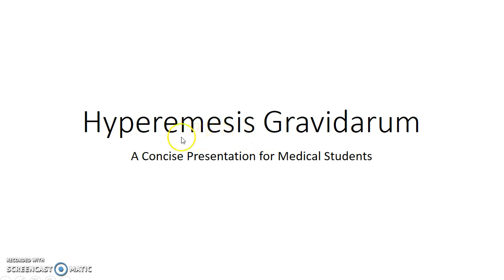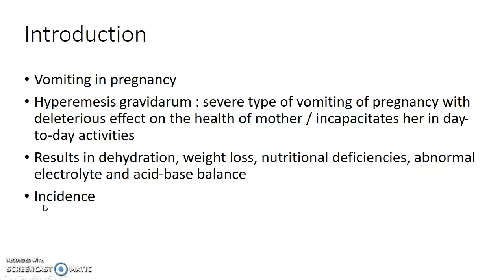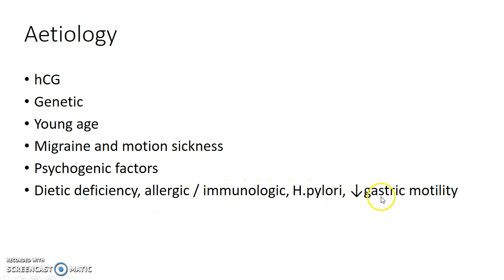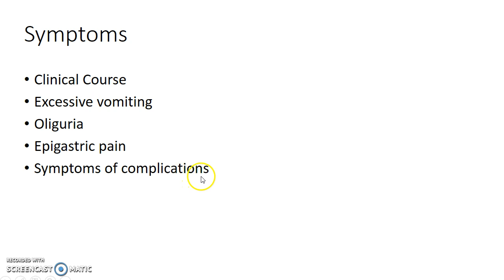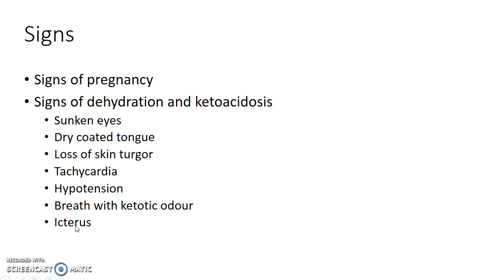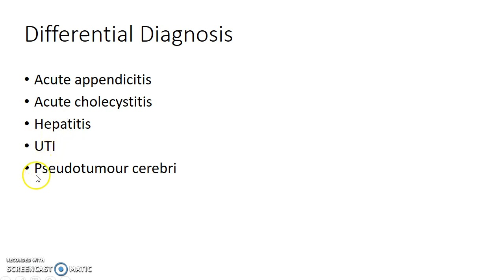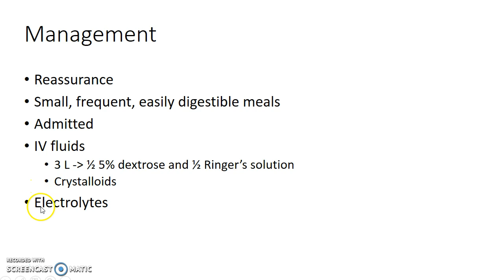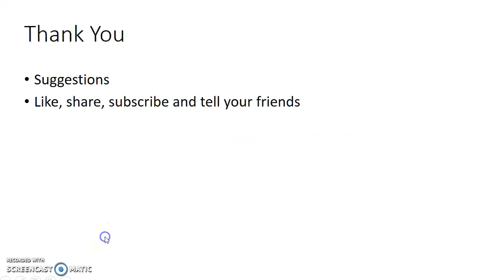Hyperemesis Gravidarum - Obstetrics for Medical Students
Hey guys, this is Indian Medico. In this video, we are going to see about hyperemesis gravidarum (increased vomiting in pregnancy). This is a concise presentation from the topic 'Vomiting in Pregnancy' in Obstetrics and Gynecology.
I hope that this presentation helps you to understand the topic as well as score well in your exams. I welcome your feedback. If you don't like this video, hit the dislike button and comment your suggestions please.